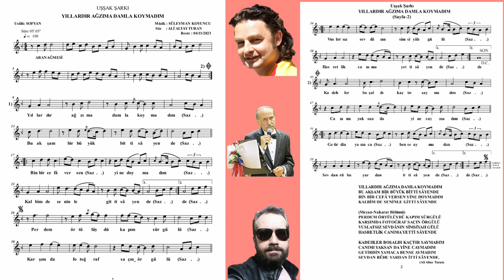Ali Altay Turan & Süleyman Koyuncu & Mete Edman / Sayende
SAYENDE
Yorum : Mete Edman @Mete_Edman
Beste : Süleyman Koyuncu @suleymankoyuncubesteleri2290
Güfte : Ali Altay Turan
Nota solfej : Gökhan Temur  @gokhantemurofficial

Merhaba kıymetli gönül dostlarımız ilk Türk sanat müziği eserimiz ile karşınızdayız.. Naçizane "Sayende" isimli şiirimiz sayın Süleyman Koyuncu beyin bestesi seslendirme sanatçısı sayın Mete Edman beyin yorumu ile Uşşak makamı bir Türk sanat müziği şarkısına dönüştü... Sayın Süleyman Koyuncu beyin eline emeğine sayın Mete Edman beyin sesine nefesine yine ayrıca sanatçımız sayın Gökhan Temur beyin eline emeğine sağlık yüreklerine emeklerine sağlık kendilerine çok çok teşekkür ederim...